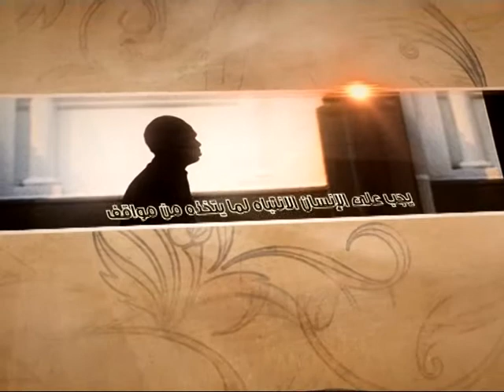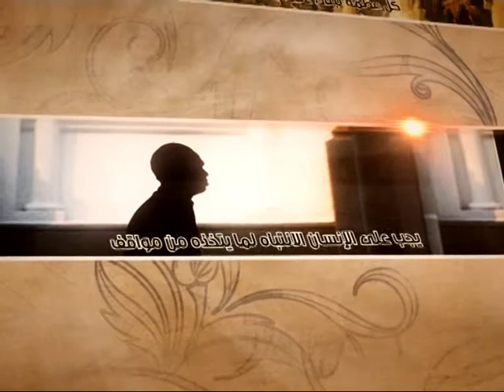العبقات - الارتباط مع الإمام المهدي عجل الله فرجه - آية الله الفقيه السيد محمدرضا الشيرازي رحمه الله